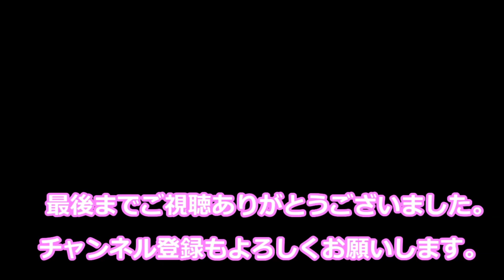ダイソー 先割れスプーン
ダイソーから先割れスプーンが発売されました。
先割れ部分でラーメンが食べれるか検証しました。
コツをつかめば十分ラーメンが食べれます。